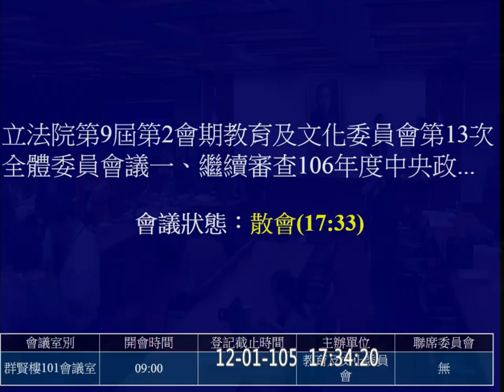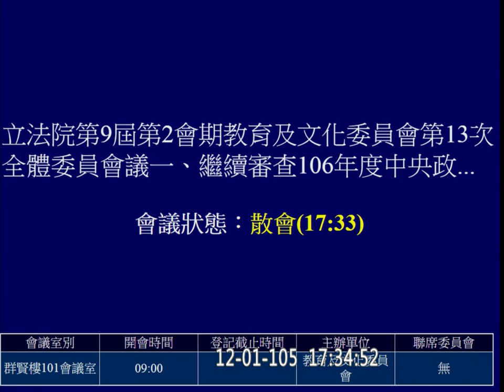20161201 繼續審查 2017 科技部 行政法人國家災害防救科技中心 預算 PM 教育文化 【立法院演哪齣？】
1:35:00 智慧停車算自償率用30年??